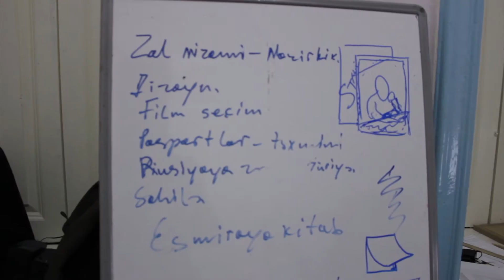8.START Gənclərin Beynəlxalq Film Festivalı. Bakı 2012.
Festivalın təşkilatçısı CİNEMA Gənc Kinematoqrafçılar Mərkəzi və Gənclər və İdman Nazirliyidir, təşkilati dəstək Mədəniyyət və Turizm Nazirliyi. 2004 cü ildə ilk dəfə Tələbə Filmləri festivalı kimi fəaliyyətə başlayan START film festivalı 2005 ci ildən başlayaraq  beynəlxalq proqrama malikdir. Keçirilən 8 ildə festivalda 30 dan çox ölkənin gənc rejissorları iştirak edib.